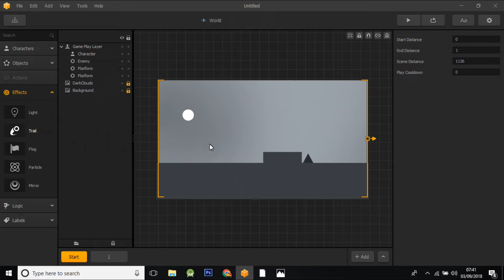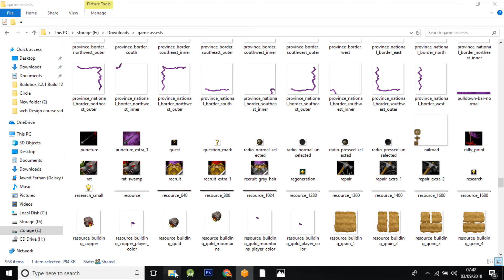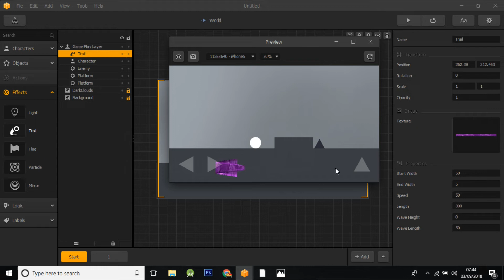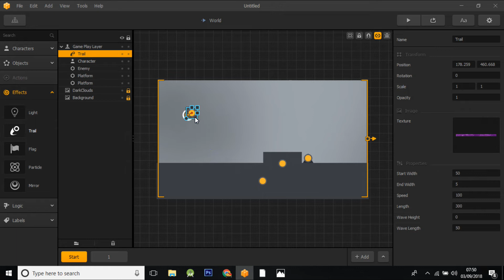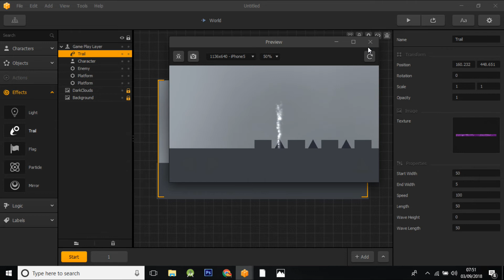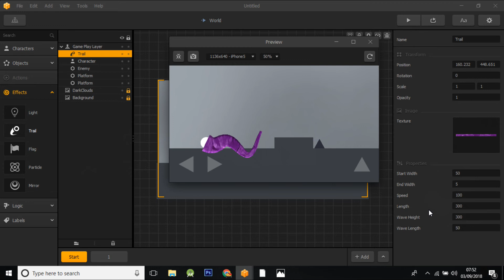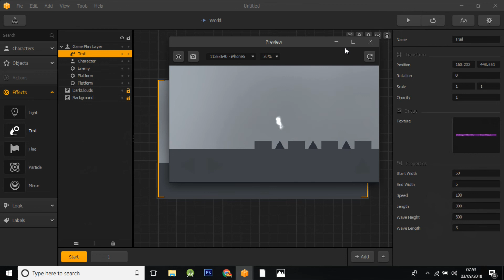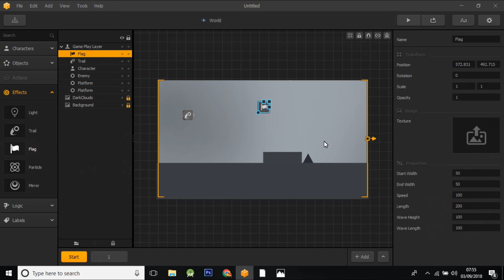How To Use Trail & Flag Effect And How to connect Assets in Buildbox l Making Game Tutorial Part 21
How To Use Trail & Flag Effect And How to connect Assets in Buildbox l Making Game Tutorial Part 21 Urdu/Hindi

►[Solved] How to remove background Noise from video with Imovie in

►[Solved] how to completely delete a program from your MAC in

►How to get a free Premium domain and How to attach a domain with

►How to best successfull bid on questions to get accepted | Make
►How to Get Orders on Fiverr | Get more sales on Fiverr.com and earn

►How to setup a strong Blogger blogs in 2017 | Setting Up Your